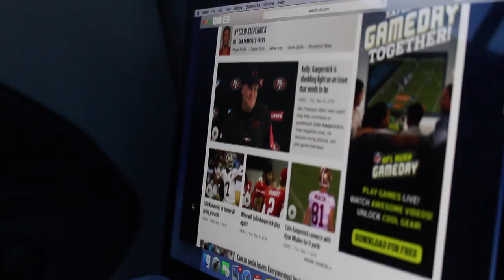FSPA Digital Upload Commentary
FSPA Commentary Digital upload 2016